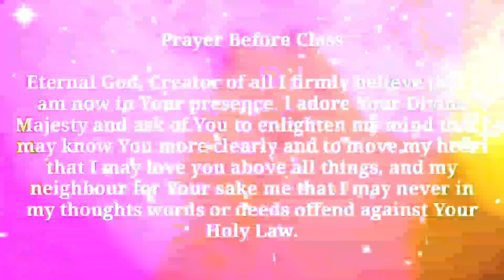Eternal God: Prayer before class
Students follow the instructions before saying the Prayer